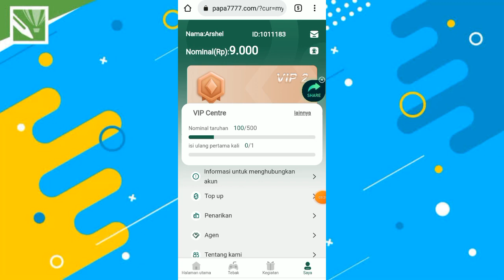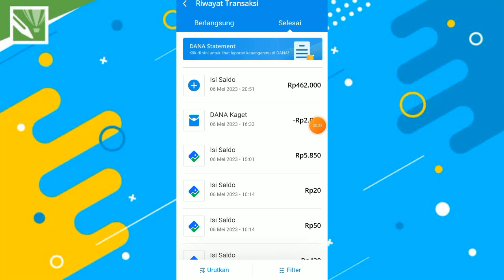BARU RILIS PAPAJOGO ! Berhasil Narik Rp 500.000 Aplikasi penghasil saldo dana 2023 Terbukti membayar